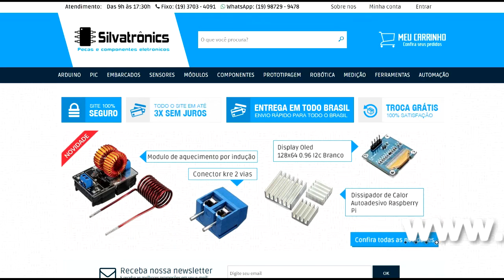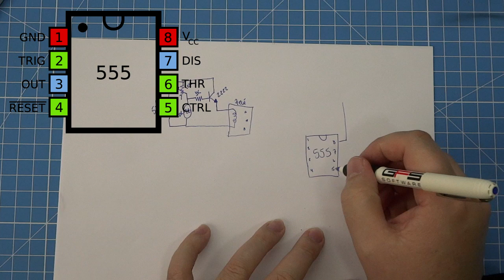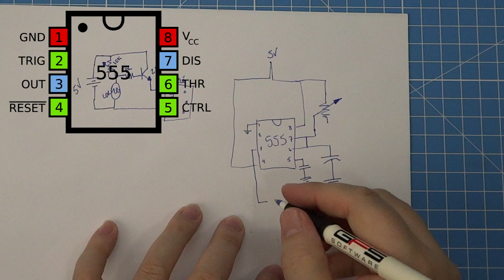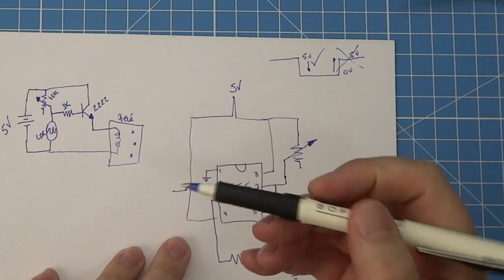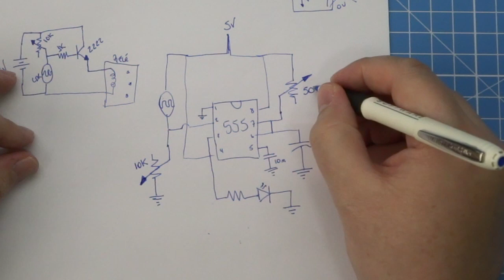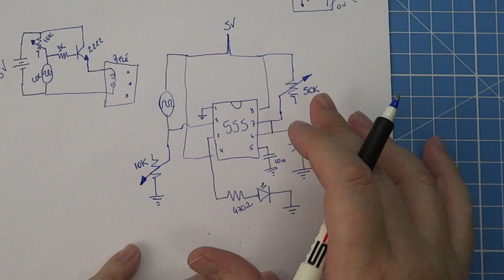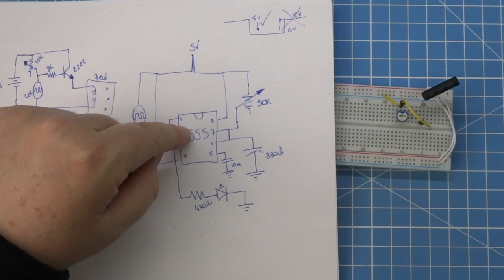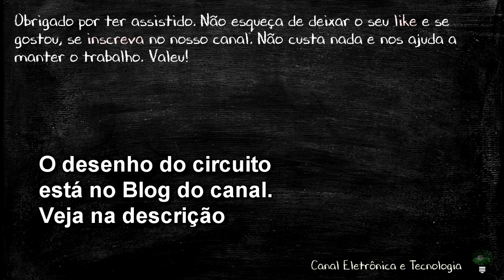Alarme Laser com temporizador. A evolução.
Neste vídeo vamos fazer um sensor que identificar a passagem pela barreira invisível (laser) e aciona algum dispositivo por tempo determinado (luz, som, ...). É um circuito fácil e muito útil que pode ser usado em vários experimentos.

Ajude a não deixar o canal acabar, se inscrevendo e dando o seu like. Valeu!